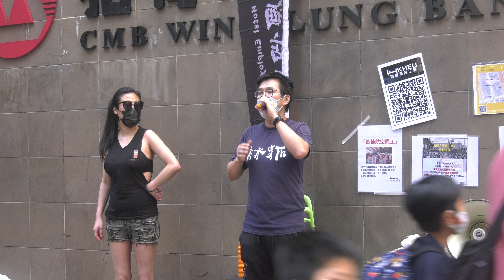Low-key social distancing May 1st protests in Hong Kong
Although calls online went out for mass protests to take place in several areas in Hong Kong (dubbed "Operation Pegasus"), later, the online LIHKG forum users cast doubts on such a call, saying it was a "trap" set up to get people arrested. Police deployed in all major sites, implementing an intensive mobilization program to face the protests. Earlier, a traditional protest planned by trade unions on May 1st has been banned by the Hong Kong police citing concerns over the coronavirus epidemic. However for several days in a row, Hong Kong has experienced no local contamination. Instead of the "operation Pegasus", some protesters organized some chanting of slogans at 5.01 pm, respecting the social distancing regulation by keeping groups to a maximum of 4. Here in Sai Yeung Choi South street.